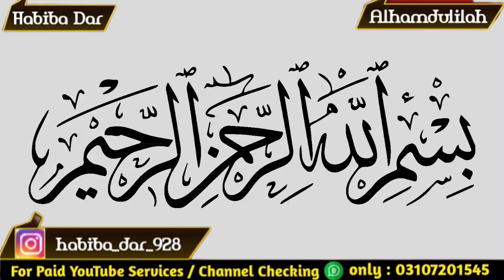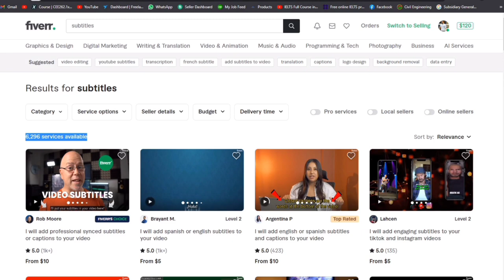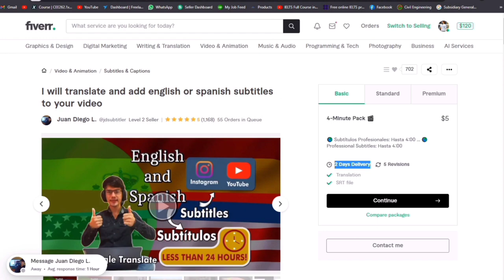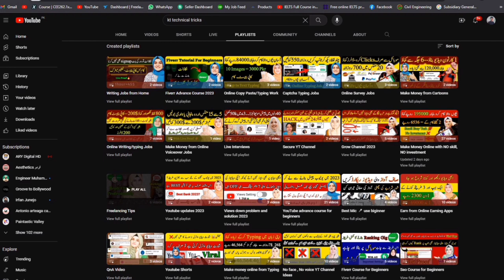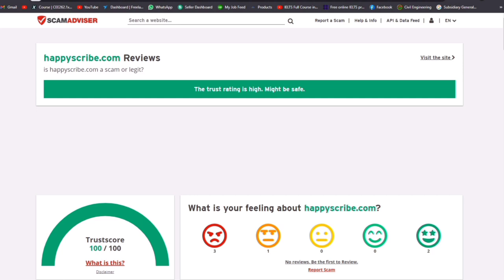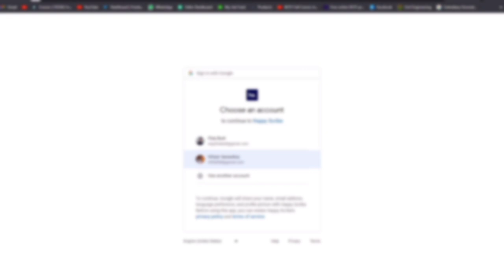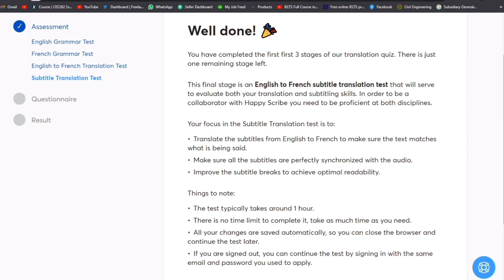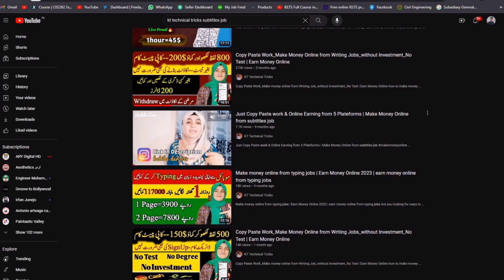Real Online Earning Without Investment | Earn Money Online |Make Money Online By Subtitles Service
Assalam O Alaikum Welcome to the new video of KT technical tricks .In this video i am goona to tell you how to Make Money online without investment &  how to make money online by  Subtitles Services. So if you'r interested in real Earn Money Online jobs or Online Earning Without Investment , watch this video carefully.

User Name:
habiba_dar_928